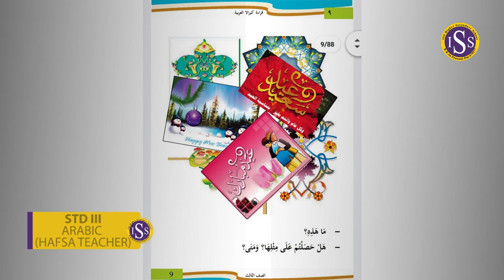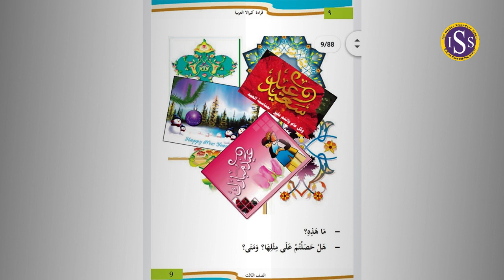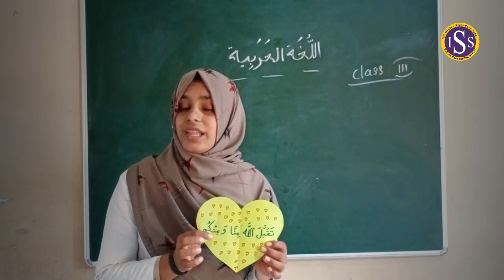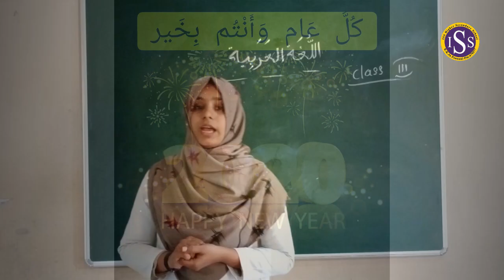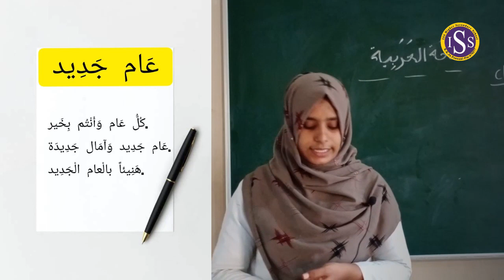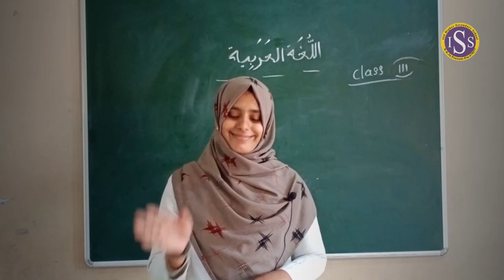STD III Arabic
Hafsa Teacher